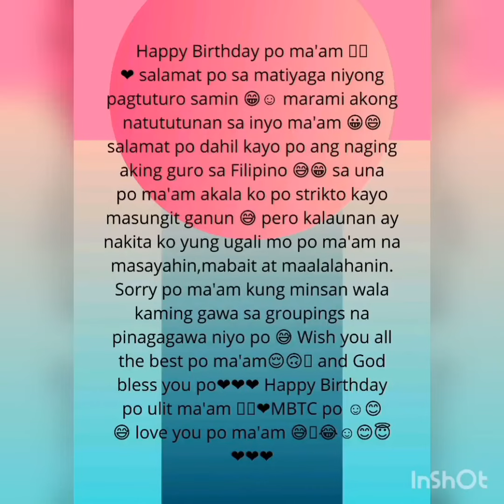Happy Birthday, Michelle (BICOLANANG MAESTRA uragonz)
Yesterday is my Birthday and I hope you get happy about it.